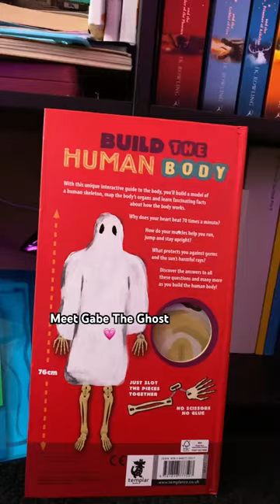Painting ghosts on random objects… ||- SimplyIwon halloween ghosts art IB